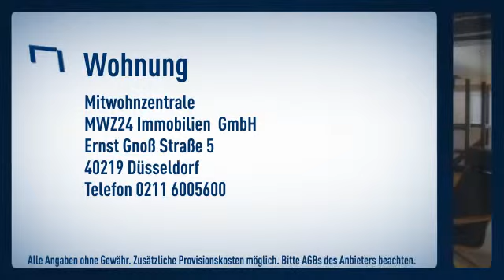Altstadt: Im Herzen der Düsseldorfer Altstadt. Die Wohnung verfügt über eine Schlafempore mit